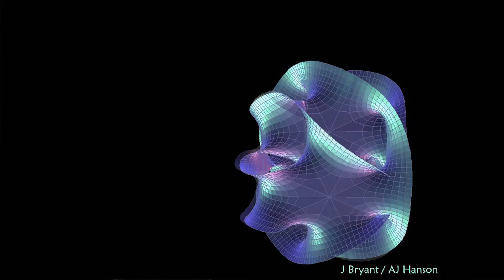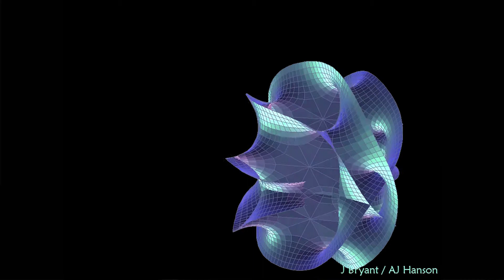The Biggest Questions in Astronomy? - Professor Carolin Crawford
The most difficult part of any Scientific venture is knowing whether you’re asking the right questions. Professor Crawford looks at this problem in this short extract, and gives her opinion on what the best, and biggest questions in astronomy might be.
This is a short extract from a full Gresham College Lecture.